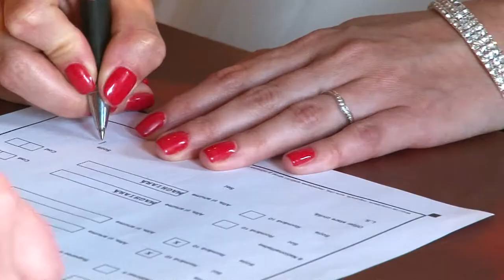HAJNAL & HUNOR - ESKUVŐ INTRO VIDEO - 2012 JÚNIUS 23